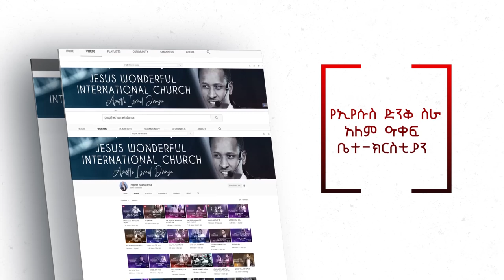ነብይ አብዲ ወደ አባቱ ቤት...